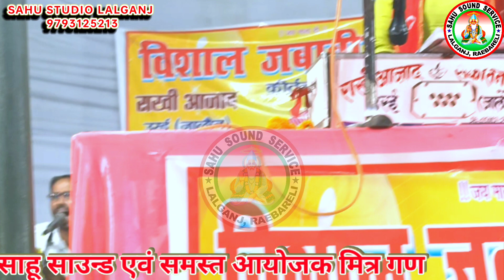तर्ज– जमाने के देखे हैं रंग हजार/ जवाबी कीर्तन/ सुशील दिनकर 🆚 राखी आजाद/ Sahu Studio Lalganj/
/ Sahu Studio Lalganj/

संदाना  उन्नाव जवाबी कीर्तन।
आयोजक : श्याम सुंदर राजपूत (संदाना)
कलाकार : सुशील दिनकर प्रयागराज 🆚 राखी आजाद उरई जालौन।
वंदना दौर भाग 1
साहू साउंड स्टूडियो लालगंज।

हमारे चैनल पर बेहतरीन कार्यक्रम रोज सुबह 7 बजे और शाम 5:30 बजे आते हैं ।

घंटी वाला बटन दबाकर ऑल पर सेट करें ताकि हमारे नए-नए वीडियो सबसे पहले आप तक पहुंचते रहें |

यूट्यूब पर हमारे 2 चैनल है @SAHU HD STUDIO  एवं @SAHU STUDIO LALGANJ